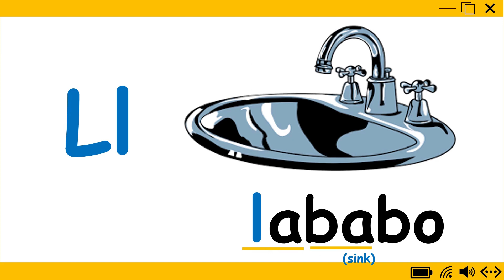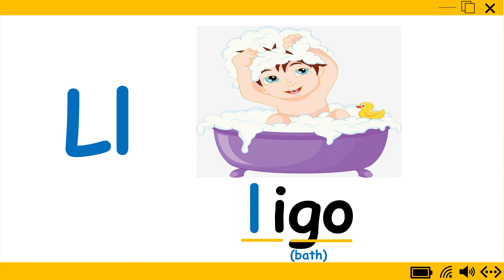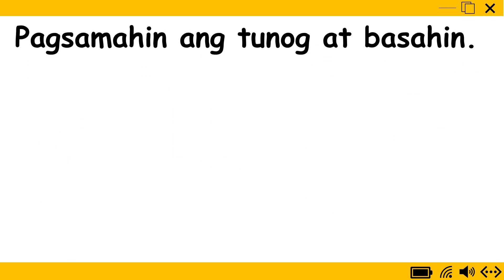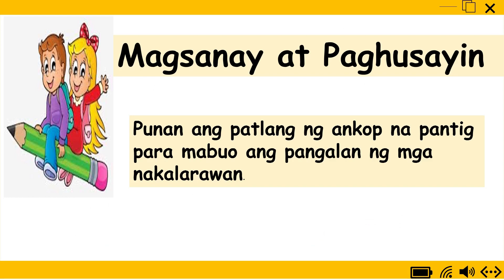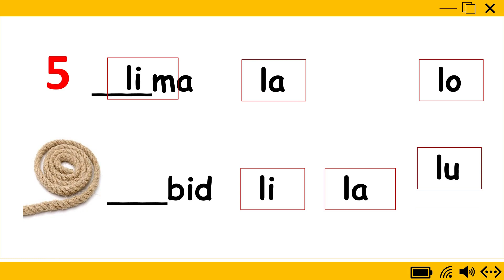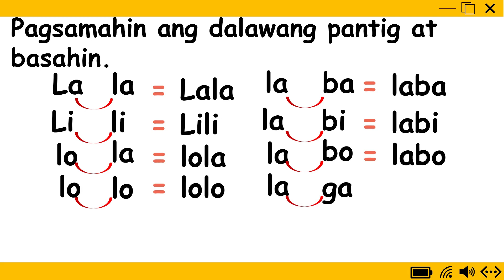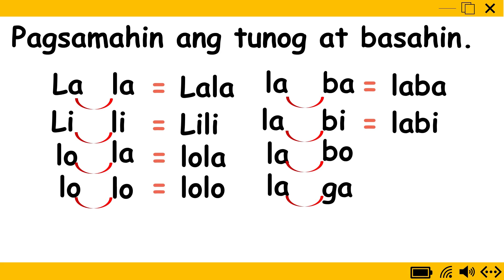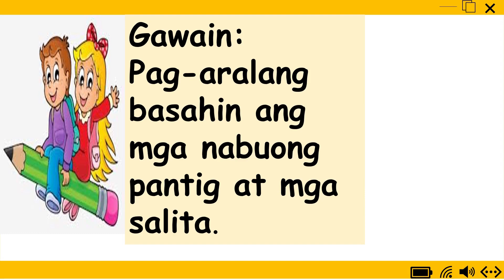Titik Ll || Pagbasa at Gawain